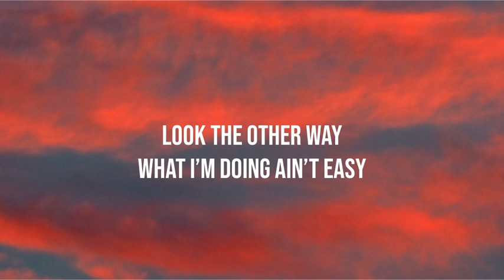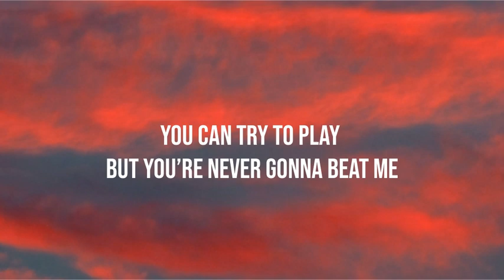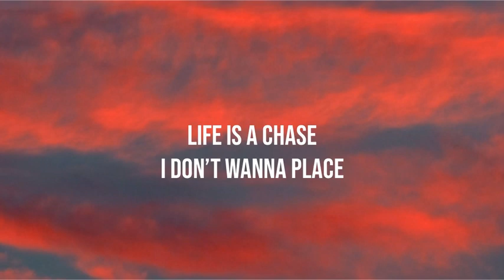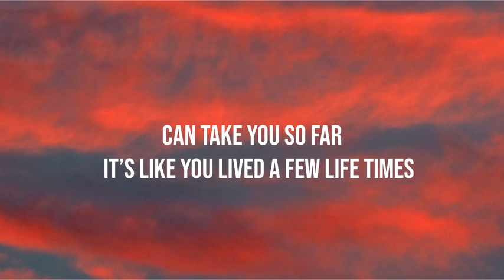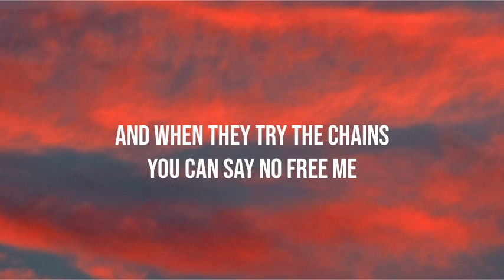NEFFEX - Free Me (Lyrics)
LYRICS:

CHORUS
You can try to play but you’re never gonna beat me
Look the other way what I’m doing ain’t easy
Bloody hands stained from the people who deceive me
Muddy hands break through the chains go free me

VERSE 1
Looking for change
Looking for pain
Pulling a mob
Pushin a train
I’ll never stop
Stick to a lane
Pick up the pieces and go rearrange uhhh
I’ll be the best
Above all the rest
Put me to a test and
Expect nothing less
Your checkers I’m chess
What’s happening next?
He got the venom
A tangible weapon
No coming in second
This life is a lesson
He got a new engine from pain that’s a blessing
New focus no guessing
Just bold and obsession
All in his possession you got their attention
Now leave an impression and take your redemption
Just kill no discretion your mind is a weapon
Eleven eleven it’s time for progression uhhh!

CHORUS
People like sheep move feet herded easy
You don’t wanna be fast asleep while they scheming
Better stand tall ready for a fight believe me
And when they try the chains, you can say no free me

VERSE 2
So he’s been looking for somebody who could save him
Instead of searching inside for what they gave him
A strong will strong mind causes mayhem
We can change the world change times rearrange them

Staying on pace
Running the race
Life is a chase
I don’t wanna place
I wanna be first
Work till it hurts
Dehydrated thirst
Till I’m in a hearse… uhh
High ambitions and the right mind
Can take you so far it’s like you lived a few life times

Take off
Imma break off
From the weak minds
They can stay soft
You can change lives
You create thoughts
Never waste time
You got one shot
You got one life
Better pop off
What do you like?
Make a dream job
No 9 5
No mean boss
Just my life and free thoughts